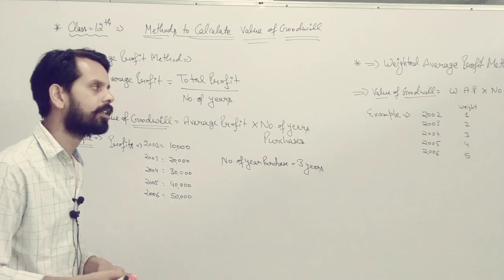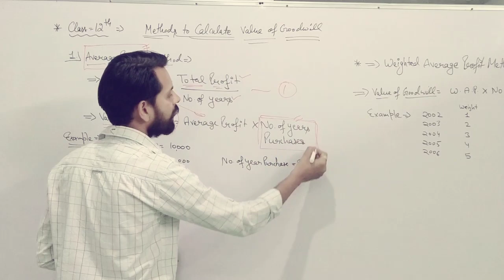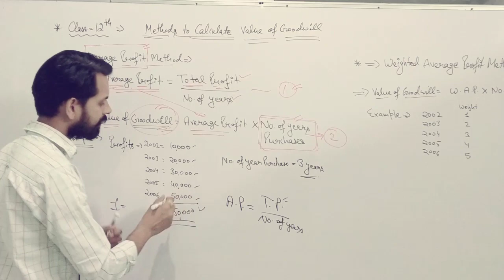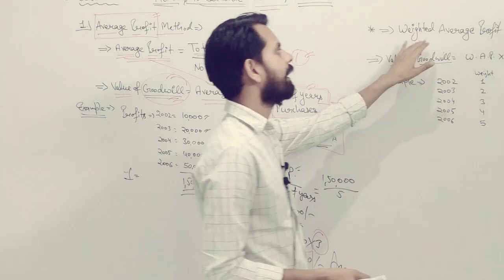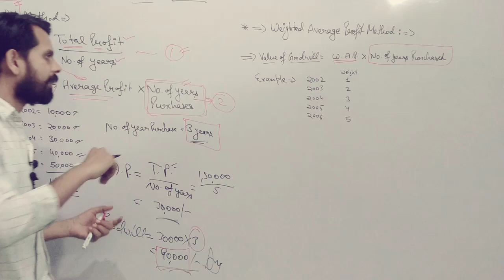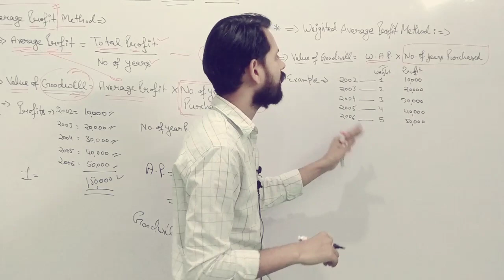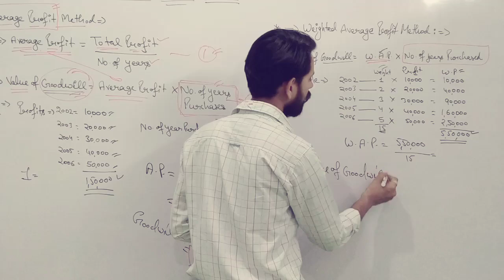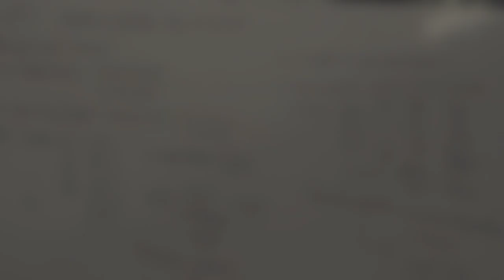Class-12, Partnership, Average Profit Method for calculating Value of Goodwill